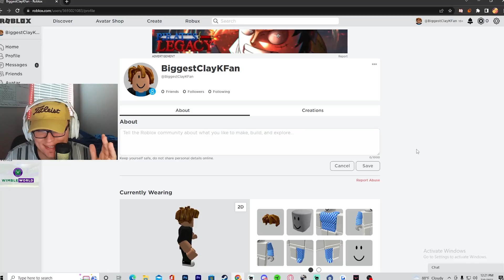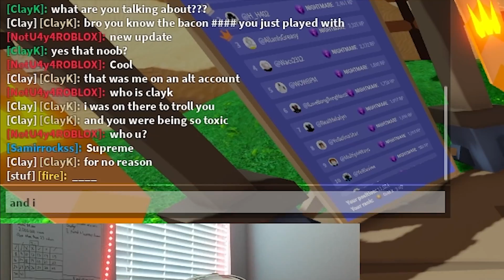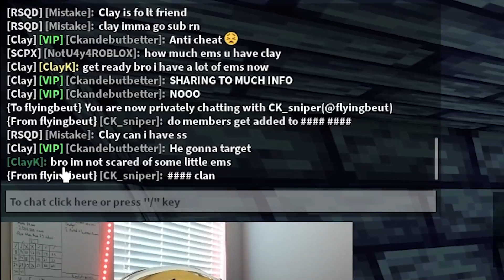I Found A FAKE ClayK SCAMMING, So I Did THIS.. (Roblox Bedwars)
Today I found a FAKE ClayK SCAMMING people so I decided to go UNDERCOVER and TROLL Him, everyone was going fine till what he said about the Clays Crew! And NOBODY Talks bad about the Clays Crew!

➽Roblox Name: TheClayK

Roblox Bedwars FREE KITS. Roblox Bedwars SEASON 5. Roblox Bedwars christmas KITS. Roblox Bedwars NEW KIT. Roblox bedwars NEW UPDATE. Roblox bedwars LIVE.